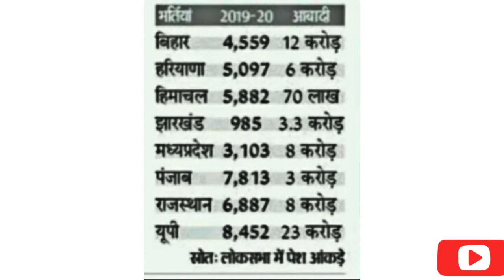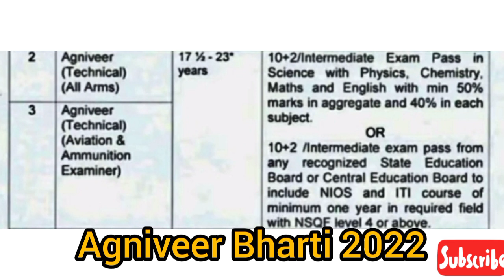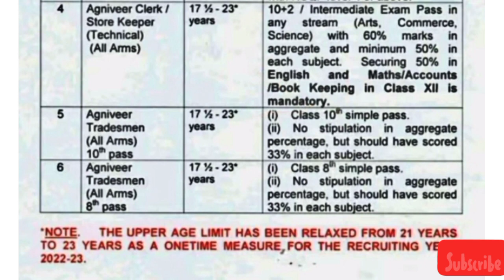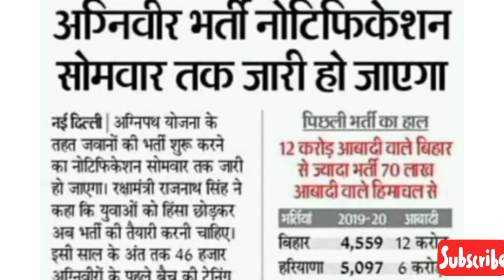agniveer bharti 2022।।4600 vacancies।। Agneepath Bharti 2022 ।। Full details।। upcoming govtjobs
🕉️🕉️🕉️Agneepath Bharti full details

☑️☑️☑️ notification link